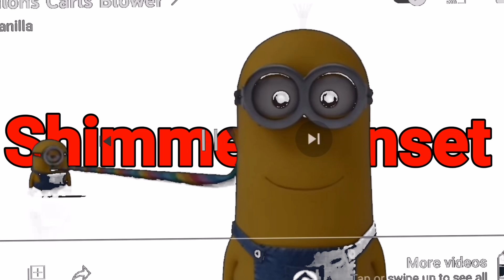shimmer sunset minions blower carls